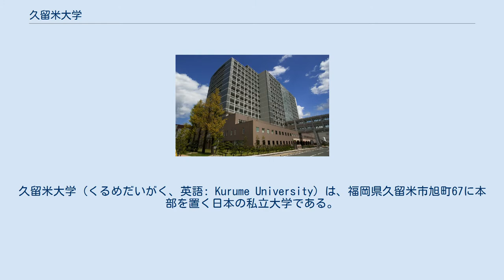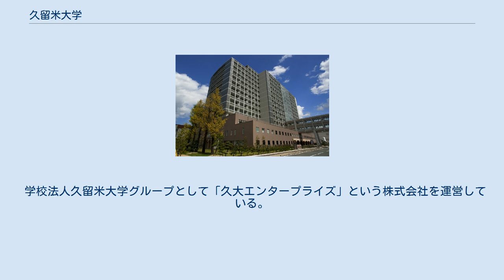久留米大学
久留米大学（くるめだいがく、英語: Kurume University）は、福岡県久留米市旭町67に本部を置く日本の私立大学である。
1950年に設置された。
大学の略称は久大。
 久留米大学は九州医学専門学校を前身として、6学部（医学部・商学部・法学部・文学部・経済学部・人間健康学部）と5研究科（医学研究科・比較文化研究科・心理学研究科・法務研究科・ビジネス研究科）、そして研究所、大学病院、附設中学校・高等学校、医学部附属臨床検査専門学校等を有する私立総合大学に発展した。
 建学の精神「国手の矜持（ほこり）は常に仁なり」 基本理念「真理と正義を探求し、人間愛と人間尊重を希求して、高い理想をもった人間性豊かな実践的人材の育成を目指すとともに、地域文化に光を与え、その輝きを世界に伝え、人類の平和に貢献することを使命とする。」 旧制九州高等医学専門学校が設立母体のため、総合大学と化してからも学内では医学部の存在が大きい。
 (財)大学基準協会による2006年度大学相互評価及び認証評価を受審した結果、大学基準に適合していると認定を受けている。
 また久留米大学病院は、第三者評価機関である(財)日本医療機能評価機構による病院機能評価の審査を受け、2004年4月19日付で「病院機能評価認定証」を受理し、2009年・2015年に再認定された。
 大学令（1918年12月6日公布、1919年4月1日施行）によって、主要な医師養成機関は専門学校から大学へ移行していった。
しかし、これにより医師が都市あるいは都心部に集中するという問題が生じてきたため、福岡県医師会では、その対策として地方に医学専門学校を設置しようとの動きが起こった。
 これが久留米大学の前身たる九州医学専門学校創設の契機であった。
 福岡県医師会内部では、新設予定の医学専門学校の設置場所を巡って、福岡市とするのか久留米市とするのかで誘致合戦となり、久留米市側は、当時の船越次郎久留米市長や久留米医師会が誘致運動を展開した。
 誘致運動が功を奏し、福岡県医師会内での投票の結果、久留米市に設置されることに決定され、1928年に4年制の九州医学専門学校が設立された。
 設立にあたって、1927年に日本足袋株式會社（現・アサヒシューズ株式会社。株式会社ブリヂストンは日本足袋株式会社タイヤ部を分社独立したもの）創業者の石橋徳次郎・石橋正二郎兄弟から敷地や校舎などの寄付を受け、 また、福岡県医師会・久留米市の協力を得た。
 なお、現在の久留米大学附属病院は、九州医学専門学校設立時に久留米市立病院の移管を受けたものである。
 第二次世界大戦後の1946年には大学令により旧制・久留米医科大学を設置して予科を開設。
 1950年には学制改革による新学制の下で新制・久留米大学を設置。
現在の御井キャンパス（大学内での正式名称は「御井学舎」）にあった旧制・久留米医科大学予科の教員・設備を母体として、新制・久留米大学商学部及び医学進学課程（1955年-1992年）を開設した。
 また、1956年には大学院を設置して医学研究科博士課程を開設した。
 1980年代後半以降、商学部を母体として文系諸学部（法学部・文学部・経済学部・人間健康学部）及び文系大学院諸研究科（比較文化研究科・心理学研究科・法務研究科・ビジネス研究科）を順次設置して現在に至る。
 久留米大学病院　病院本館 学部 研究科 専攻科 留学生別科 附属機関 大学内には、8つの研究所と11のセンターが設けられている。
 研究所・センター 大学病院 附属図書館 21世紀COEプログラム 学生主体のサークル活動は、非公認・準公認の団体も存在している。
 医学部のある旭町キャンパスと商・法・文・経・人間健康学部のある御井キャンパスとでそれぞれ個別に学友会組織と各部・サークル団体が組織されている。
 毎年春には文化系の学園祭「C∞SHOCK」、秋には学園祭「あのく祭」が開催される。
毎回、タレントやアーティスト等を招いている。
 全て久留米市内。
 理化学研究所と共同で「小児疾患共同研究室」を2018年に開設した。
 学校法人久留米大学グループとして「久大エンタープライズ」という株式会社を運営している。